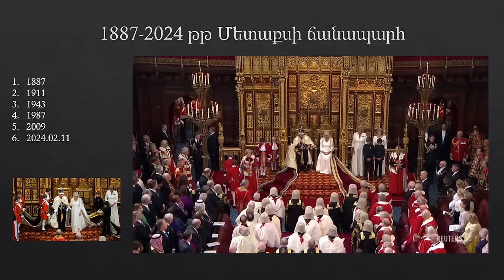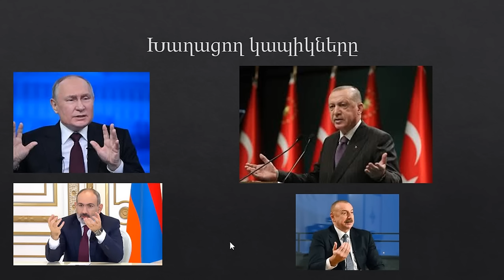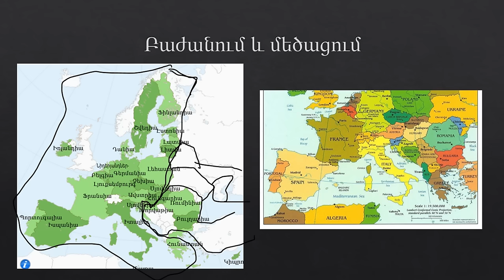Հեծանիվ և նիկոլ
Ամեն մի ԱԶԳ ինքն է փորում իր գերեզմանը:
Կապրեք միայն ռեզերվատներում, նաև օտարության մեջ